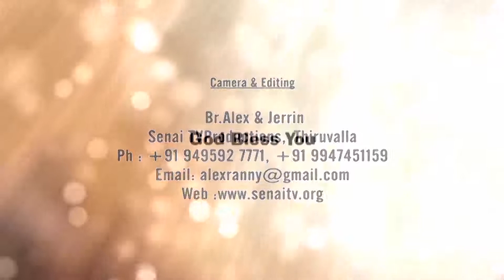Zion Fire Ministries Pathanamthitta (Sunday) EP 48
Pr Justin Joseph (Senai tv Thruvalla)